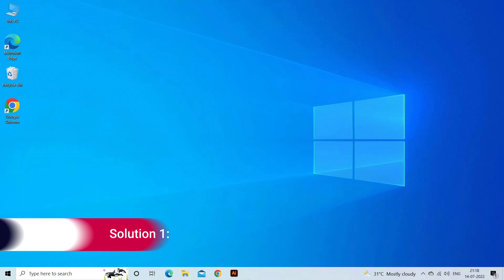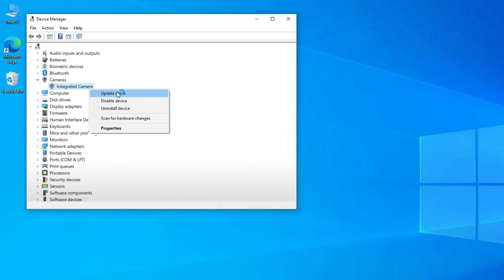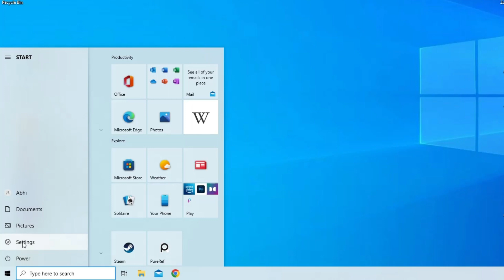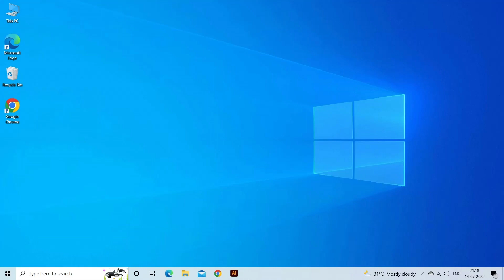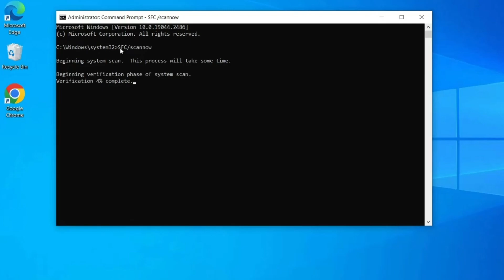Here's 6 Fixes for Webcam Error Code 0xA00F4271 on Windows! | Easy Fixes | Rescue Digital Media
Fix video related issues with our advanced Video Repair Tool.
and download this best tool.

This video guide explains what is Webcam error code 0xA00F4271 and how to troubleshoot it with 6 easy fixes...

Key moments in the video:

00:00 - Intro
00:32 - Solution 1: Close Other Camera-Related Processes
01:02 - Solution 2: Download the Latest Camera Driver Update
01:42 - Solution 3: Hardware Troubleshooting
02:34 - Solution 4: Fix Your Camera’s Privacy Settings
03:11 - Solution 5: Reset the Camera App
03:41 - Solution 6: Run SFC Scan